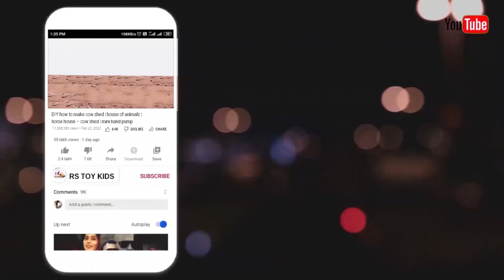Muddy Auto Rickshaw And Mini Tractor Trolley Jump Water And Muddy Cleaning Video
Heavy JCB Machine Pulling Out Auto  | Auto Rikhshaw Accident Mud Pulling Out JCB4DX|Tractor Master
JCB pulling out Swaraj DoubleE
Naya wala jcb and tractor
dumper truck gadi
tuk tuk auto rikhshaw accident
auto rikhshaw jump River
JCB pulling out auto
JCB And Tractor Video
cartoon video
kids toy
entertainment video
funny video
gadi wala cartoon
toys helicopter ka video
cng tractor cng auto rickshaw cng john deere tractor cng diy tractor video rstoykids
Cng Auto Rickshaw Show Of Wall Hand Drive  ruhul creator

dumper Truck, jcb, jcb video, jcb viral video, shorts, kids video, cartoon video,
jcb ki khudai, jcb 3dx, jcb 5cx, jcb Loading mud Tata Truck,
tractor Accident Pulling out jcb,
truck Accident River Pulling Out jcb,
Pulling out jcb, truck Loading sand, Stuck in mud, truck Accident pit Pulling Out Jcb, car,
tractor price, toys,toys video, kids toys video, cstoy,Mahindra Tractor,
Sonalika Tractor, jcb Truck, Pulling out Tractor, mud Loading, new video, jcb toy

jcb video, tractor video, kids video, jcb tractor video, jcb cartoon video,
jcb video cartoon, jcb video song, jcb and tractor video, jcb wala video,
jcb stunt video, dozer video, jcb videos for kids, videos for kids,
truck accident river pulling out jcb, truck accident pulling out tractor,
truck stuck in mud pulling out tractor, truck and tractor pulling,
jcb pulling out tractor, truck pulling, tractor pulling accident,
pulling out tractor, tractor stuck in mud, tractor, truck stuck in mud,
tractor stuck, tractor stuck in deep mud, truck pulling,
tractor pulling fails, mahindra tractor, tractor video, truck,
Cstoy, Dumper, Tipper, Kids, Cartoon, Jcb, Ford Tractor, Toys,Car
CHATPAT TOY TV, CS TOYS TV, CS TOYS KI VIDEO, School Bus, taxi,jcb,Tractor, Mini Tractor,
Swaraj Tractor, car, Police Car, Truck,Tripper Truck, fire Truck, jcb video, Tractor Video,
Show Of Tractor, diy tractor, jcb Cartoon, Tractor Cartoon, Mini Tractor Trolley,
Off Roads Drive, hand drive toy, Toy,Vehicles, part 62, ruhul creator ki video